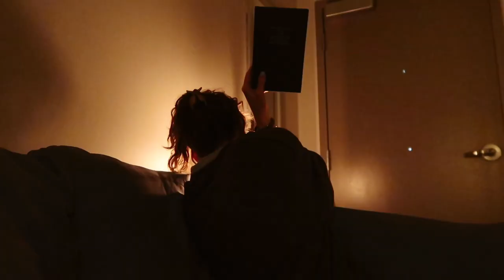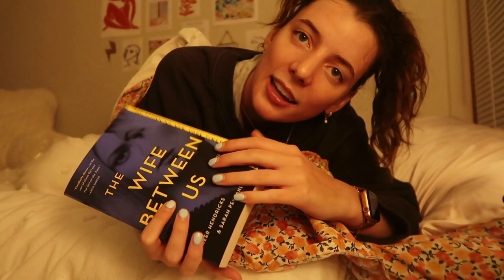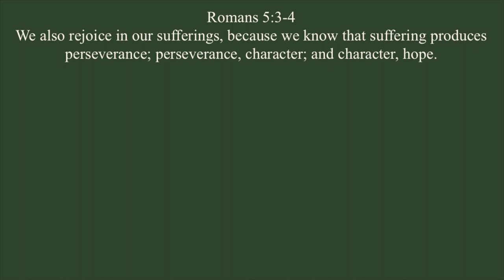college fall night routine 🍂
here is my current night time routine, but with a lot of life catch up talk!